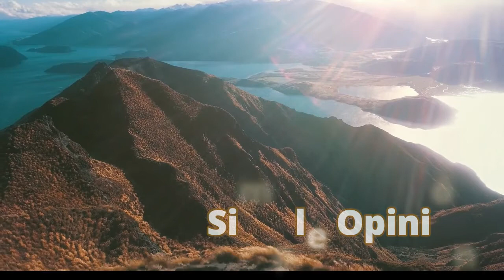Como Enfrentar la Adversidad de la Vida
Como enfrentar las diferentes adversiades de la vida o por lo menos como hacer que estas no afecten tanto nuestro ser. Este es un tema que me encanta hablar. Es muy simple, repetitivo tal vez pero es un tema digno de discutir.